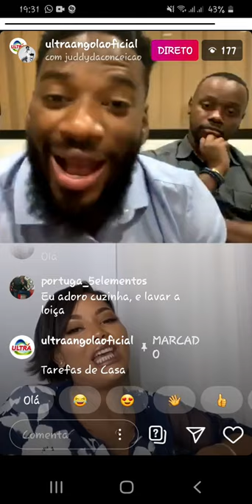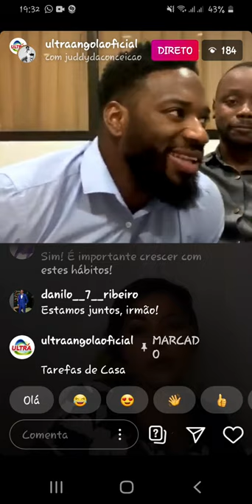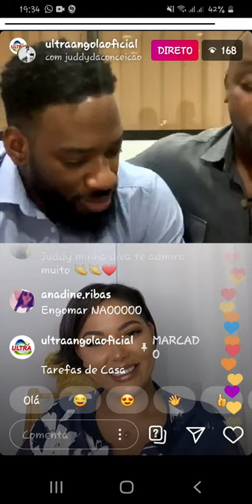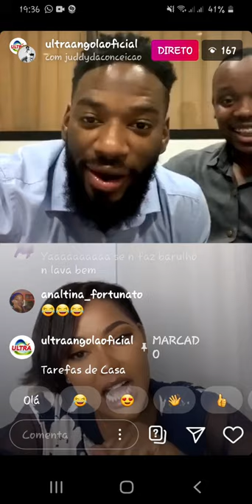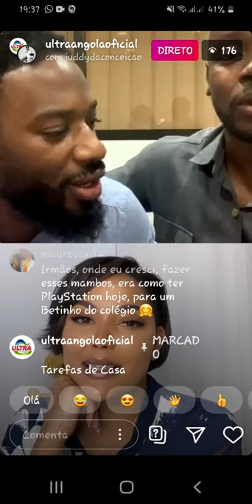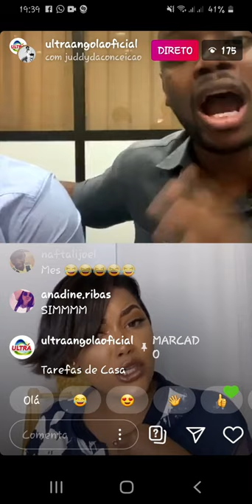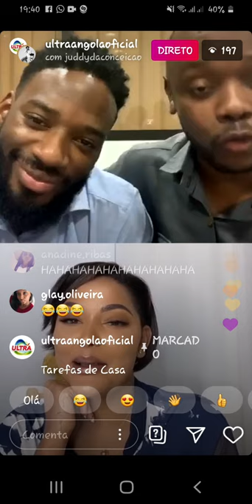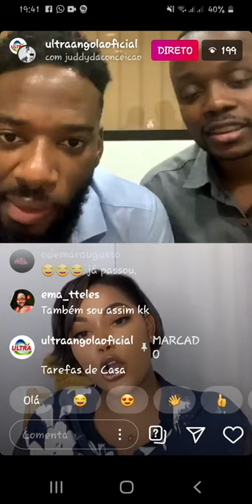Live Kendaz, Danilo e Juddy Conceição